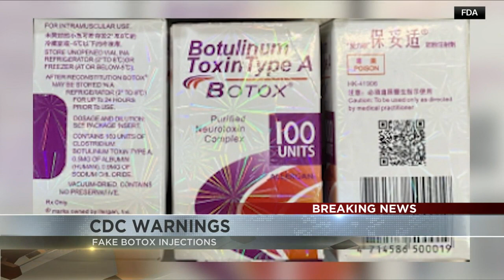CDC warns public about fake botox injections and danger they can impose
The CDC warns people about fake botox injections and the dangers they can pose.